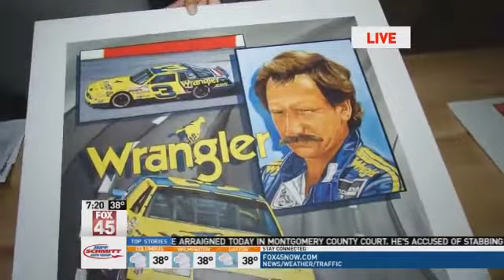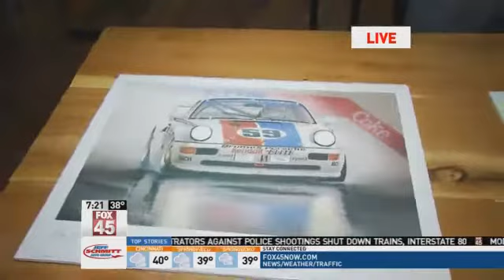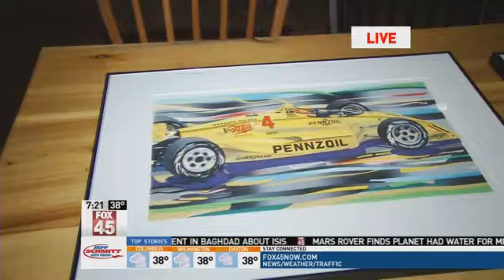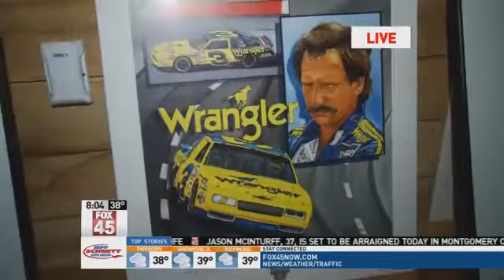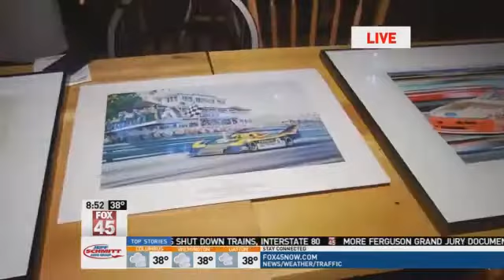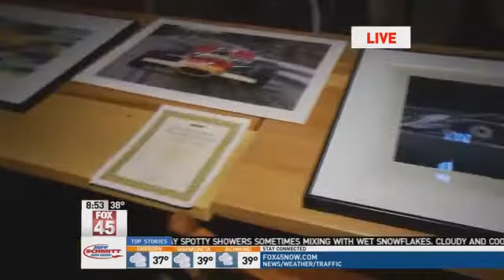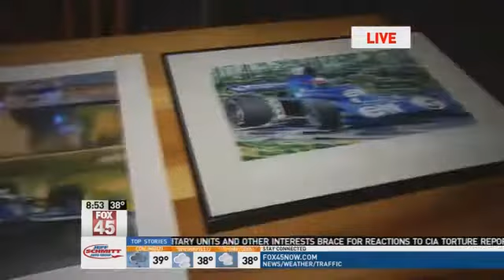Automotive Art Sale